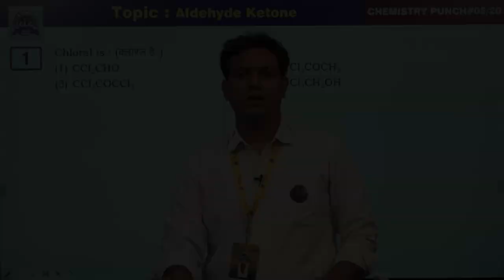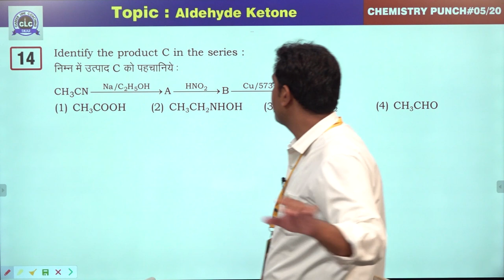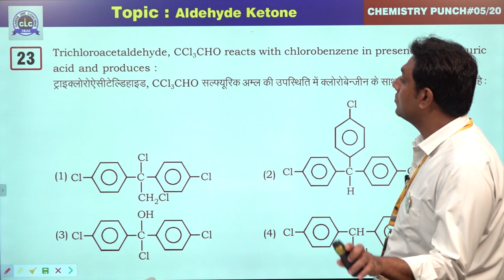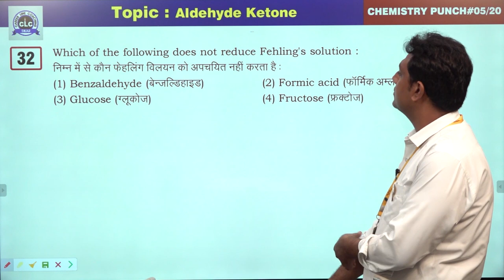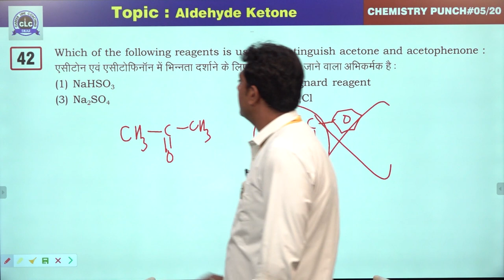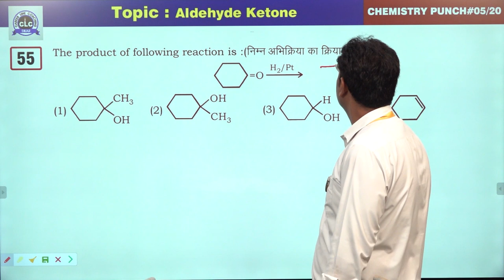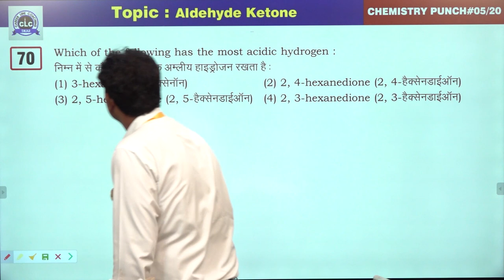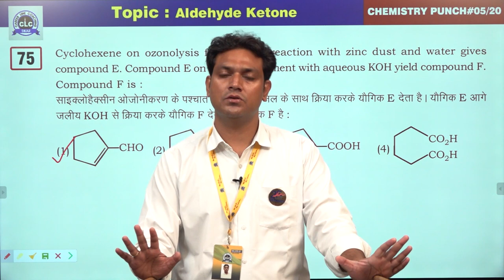5/20 (Chemistry Punch) || Aldehyde Ketone || CLC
Episode- 5/20

Topic- Aldehyde Ketone

Solution By- Abhishek Mishra (Team CLC)